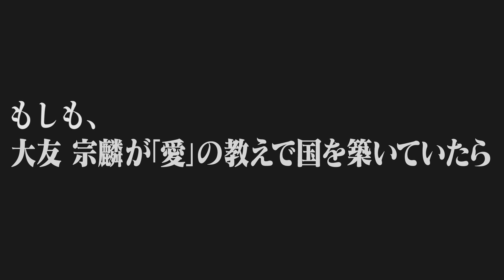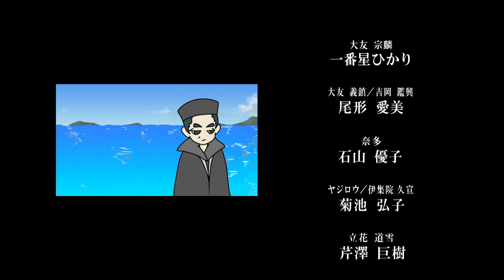【大分編】もしも、大友 宗麟が「愛」の教えで国を築いていたら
アニメ『新ニッポンヒストリー』

[目次]
00:00 オープニング
01:08 本編

■STAFF
監督：広瀬 なこ
脚本／時代考証：川崎天路
キャラクターデザイン：さえぽう／HACCHI
背景：さえぽう／うりん／夾／大澤 康平／HACCHI
編集：大沼 雅裕
オープニング編集：名倉 步美
録音：土屋 武士
企画：坂元 裕樹
制作デスク：岩槻 真央
アソシエイトプロデューサー：一番星 ひかり
プロデューサー：坂本 篤

■CAST
大友 宗麟：一番星ひかり
大友 義鎮／吉岡 鑑興：尾形 愛美
奈多：石山 優子
ヤジロウ／伊集院 久宣：菊池 弘子
立花 道雪：芹澤 巨樹
島津 義弘／伊東 義祐：下松 淳子
島津 義久／フランシスコ・ザビエル：千愛
ナレーター：水晶

『イチバンボシ』
作詞・作曲　stolencinema.
歌　華緒 つむぎ
コーラス　遊喜 るね／八木 勝／池田 裕美子／小川 伸行／古座岩 雄

『宗麟物語～祈り～』
作詞　秋月 新也
作曲　田口 良和
歌　観月 ゆうじ（cover 河野 太持）

■Introduction
戦国時代、北九州の覇者となったキリシタン大名大友宗麟は、キリスト教を深く信仰するあまり、妻や家臣たちと疎遠になり、ついに1578年の「耳川の戦い」において宿敵島津氏に大敗を喫してしまう。
この戦い以降、大友氏はその勢力を大きく後退させてしまうのであった。
もしも、このとき宗麟がキリストの説く「愛」の教えを実践し、妻や家臣たちの声に真摯に耳を傾けていたら、その後の歴史はどう変わったであろうか。

©株式会社アズプロデュース／株式会社ローズアップ／ローカルノミニーツ